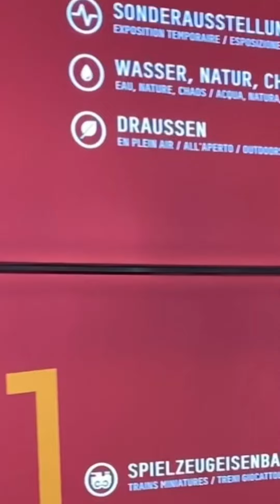Visit Technorama near Zurich Switzerland